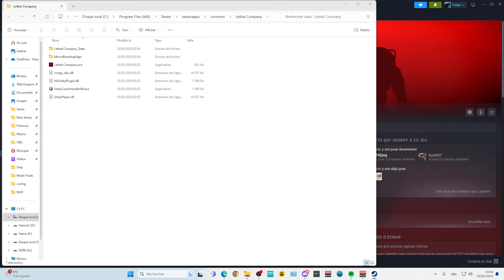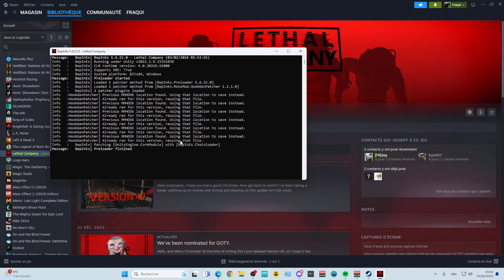tuto mod lethal company